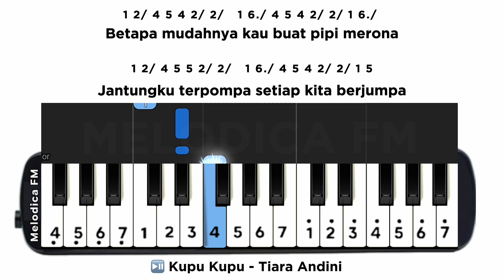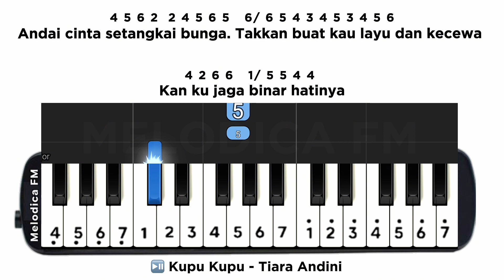Kupu Kupu | Easy Pianika Tutorial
Kupu Kupu - Tiara Andini

1 2/ 4 5 4 2/ 2/   1 6./ 4 5 4 2/ 2/ 1 6./
Betapa mudahnya kau buat pipi merona
1 2/ 4 5 5 2/ 2/   1 6./ 4 5 4 2/ 2/ 1 5
Jantungku terpompa setiap kita berjumpa

5 5/ 6/ 5 2/ 2/   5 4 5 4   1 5/ 5 5/ 6/ 5 2/ 2/
Tak pernah ku rasa tak berdaya. Tanpa bual kata-kata
1 2/ 4 5 4 2/ 2/  1 6./ 4 5 4 2/ 2/ 1 5
Hatiku terbaca hatimulah yang ku puja

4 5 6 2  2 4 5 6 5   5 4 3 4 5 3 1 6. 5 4
Wahai cinta beri pertanda. Dengar kupu-kupu yang bicara
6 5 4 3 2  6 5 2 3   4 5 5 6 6/ 6
Bisingkan dada. Melantunkan nada asmara

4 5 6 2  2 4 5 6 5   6/ 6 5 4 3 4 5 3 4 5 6
Andai cinta setangkai bunga. Takkan buat kau layu dan kecewa
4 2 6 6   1/ 5 5 4 4
Kan ku jaga binar hatinya

🏷️: pianika, not pianika, not pianika kupu kupu, kupu kupu tiara andini pianika, kunci pianika kupu kupu, nada pianika kupu kupu, pianika kupu kupu